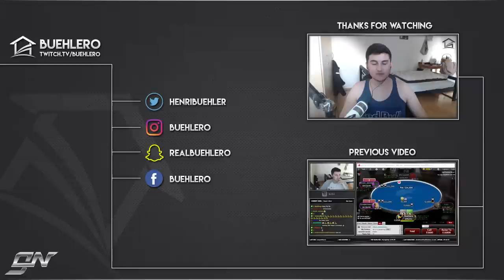$30 SWORDFISH FINAL TABLE - Poker Stream Highlights (14.09.16)